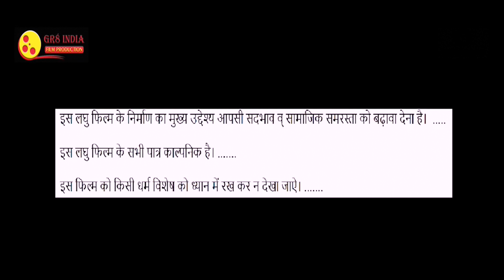... SEX GOSSIP.... SEX GOSSIP OF AUNTIES PROMOTING BY GR8 INDIA FILM PRODUCTION 🇮🇳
GR8  INDIA FILM PRODUCTION 🇮🇳 PROMOTING A COMEDY SHORT FILM... SEX GOSSIP... MULTIPLE CHARACTORS PLAYED BY ONE TALENTED ARTIST 🎨. A FILM BY GR8 INDIA FILM PRODUCTION 🇮🇳. GULSHAN KHATRI 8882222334.